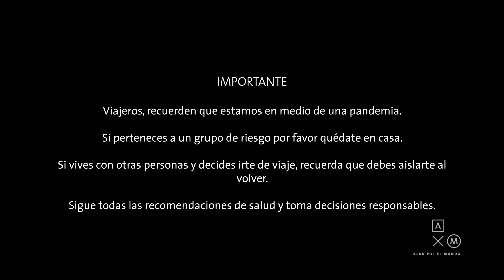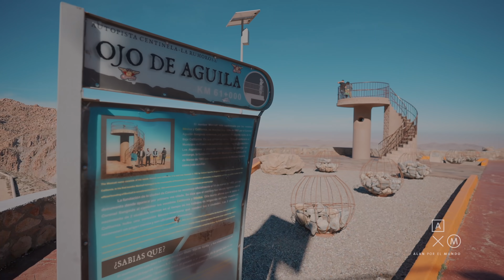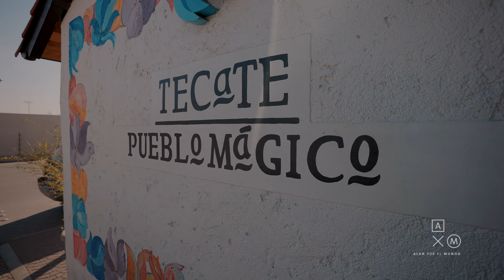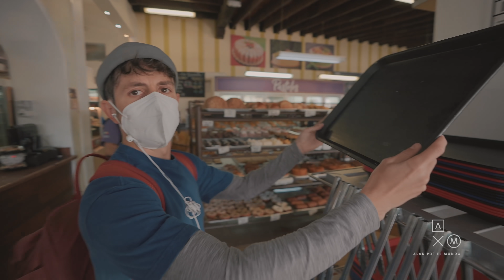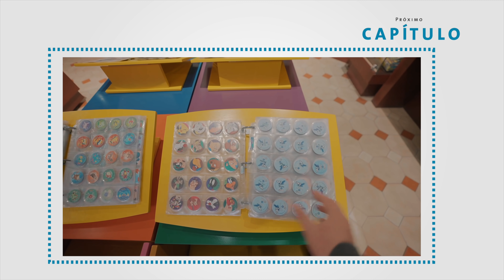¿La carretera más peligrosa de México? 4K | Baja road trip #2 Alan por el mundo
En este video continuamos con el axmbajaroadtrip y viajamos de Mexicali a Tecate pasando por la legendario y antiguamente muy peligrosa carretera de la rumorosa que tiene varios sitios ara visitar y terminamos en el pueblo mágico de Tecate.

Viaje realizado en febrero 2021